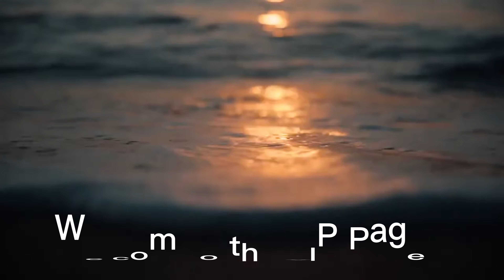VIP ONLY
هذه الخدمة تتيح للمشتركين الحصول على مزيد من المعلومات حول الفيديوهات الخاصة
وتشمل
-دروس في الاسعافات الاولية
- الغوص وخباياه
- رحلات خاصة فقط للمشتركين
- معلومات اول مره تعلن